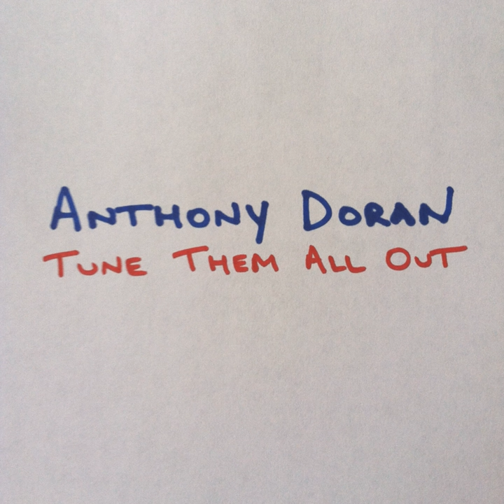I Don't Do Enough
I Don't Do Enough · Anthony Doran

Tune Them All Out